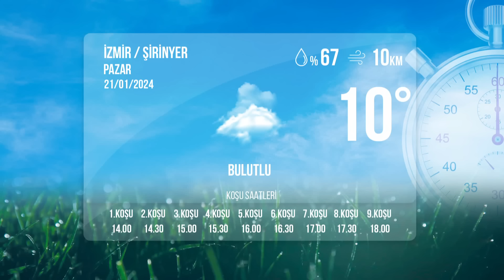İzmir İdman Pisti 21/01/2024 Pazar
tjktv idmanpisti izmiridmanpisti 21 Ocak 2024 Pazar günü İzmir'de start alacak safkanların idman pisti görüntüleri.

Bölümler
00:00 İdman Pisti
00:18 1.Koşu
02:58 2.Koşu
02:58 3.Koşu
04:17 4.Koşu
06:08 5.Koşu
09:37 6.Koşu
11:28 7.Koşu
12:49 8.Koşu
14:38 9.Koşu